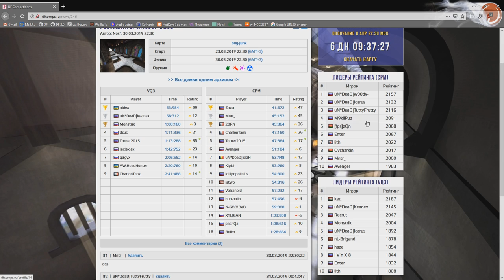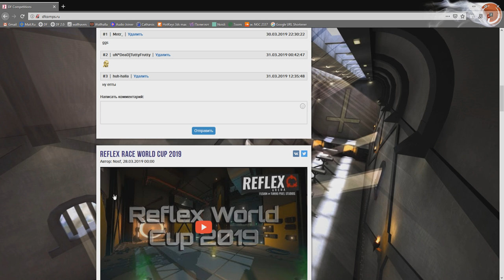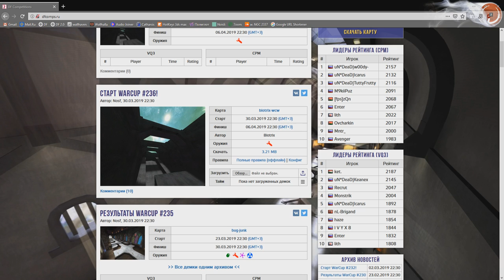Обзор WarCup #235 | Map bug-junk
SOCIAL

INFO